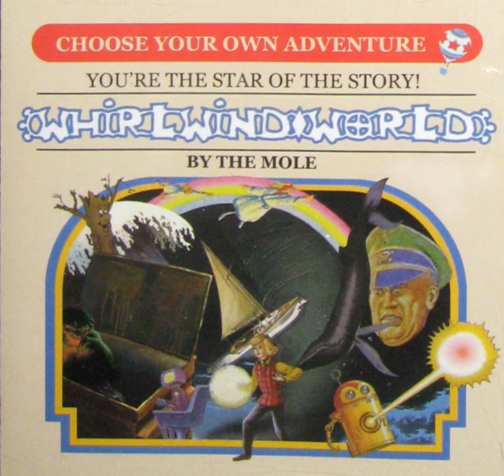The Mole – Whirlwindworld [2005]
01. Good Vs. Bad 00:00
02. Energy Traffic 02:47
03. Dysbomia 05:13
04. A Meticulous Fondle 07:17
05. Barren Hills 10:40
06. Open Wounds 12:54
07. This Is What Happens When My Thoughts Get Ahead Of Me 15:19
08. Warmth Is Cool 18:56
09. The Day Everything Changed 20:17
10. Communication Barrier 24:30
11. I Still Have My Bat Wing Nubs 27:31
12. Sparkly Things 30:31
13. The Maggot 32:32
14. Empty Boat 34:57
15. Problems 36:55
16. Castle Bricks 38:38
17. Fright Wig/Beret 42:02
18. Every Dream Is Born In Chaos 44:07

My nick over there is different, but you might figure it out!